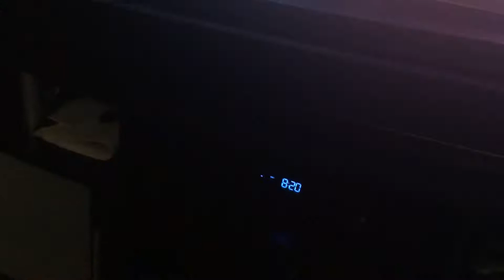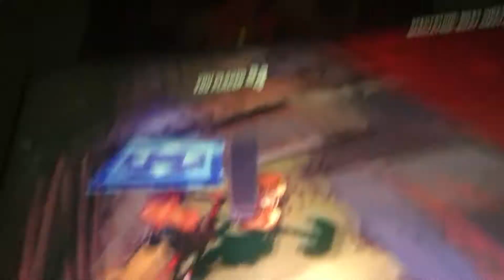Unknown _cyclo426 is cracked at fortnite grefg torny part 2